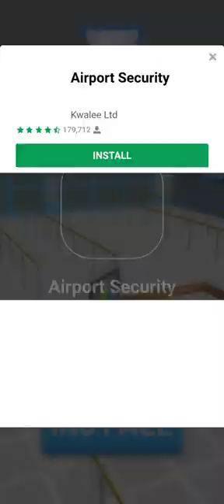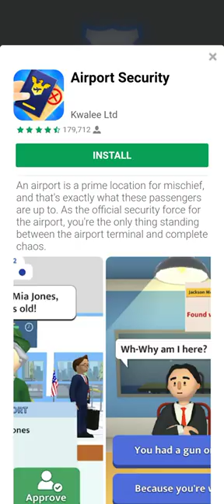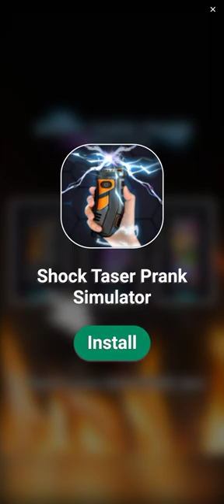natalie plays my mini mart